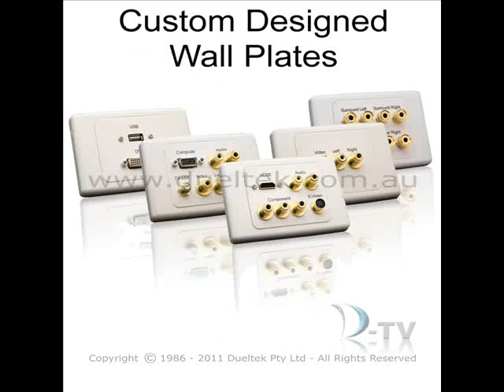Custom Design Wall Plates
Custom designed Clipsal 2000 wallplates from Australian company Dueltek Distribution.